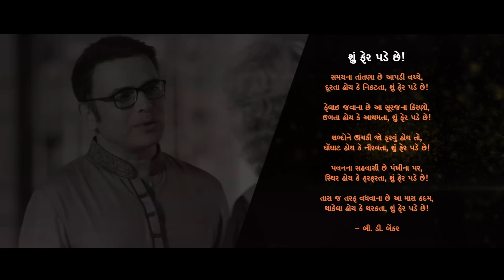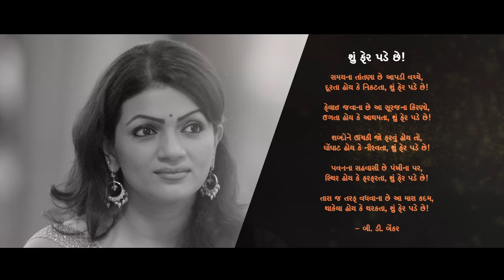SHUBH AARAMBH POEM2 SU FER PADE CHE